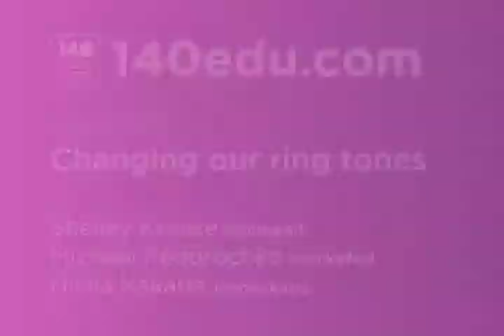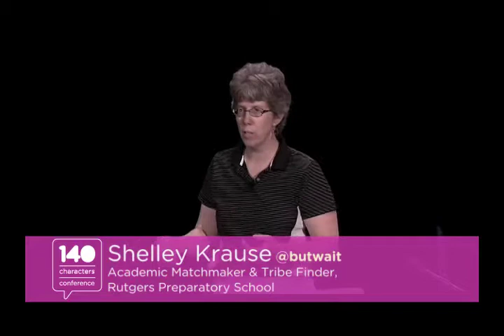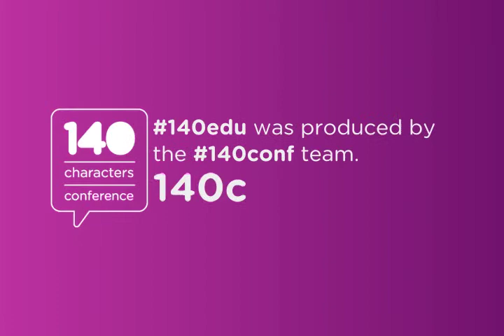140edu, 8/2/11; Shelly Krause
Changing our ring tones Changing our "default settings" as learners